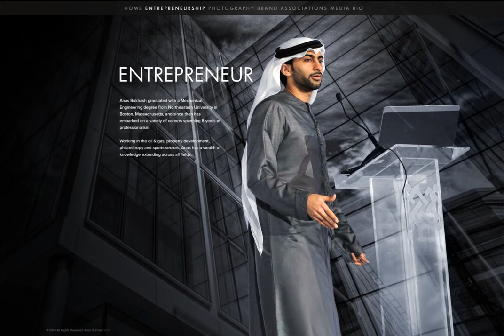Anas Bukhash Website Concept - Xpanse CGI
Website designed by Xpanse CGI